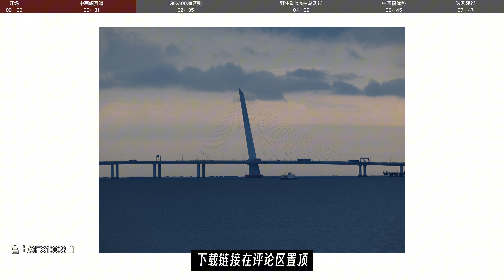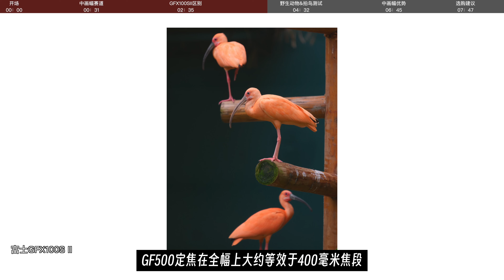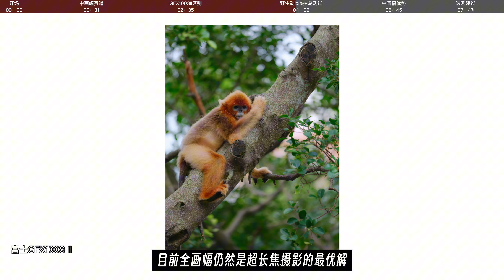【御成phot】一步之遥：富士GFX100SII深度测评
这次关于富士GFX100S二代的深度测评不会反复探讨参数，而是更多分享我们真实的使用感受。